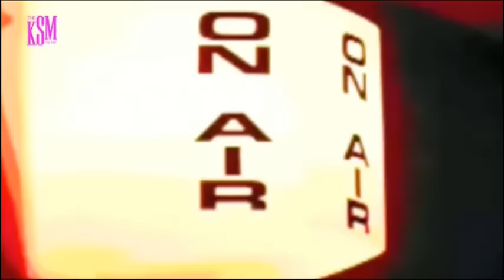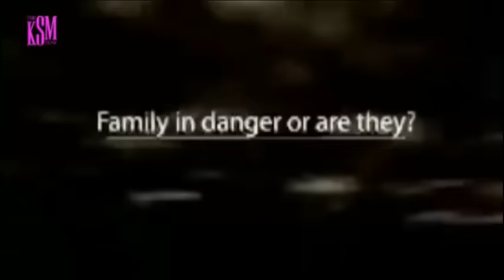KSM Show- Prince David Osei hanging out with KSM to talk about his movie "Last Night"